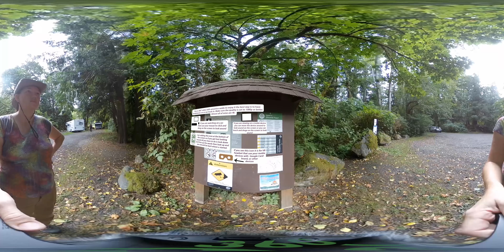A fun hike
Ausia and I are going on a hike to the Strait of Juan de Fuca from lyer river camp. This video is 360° with ambsonic auido. I left most music out so you can hear all the sound of nature with your headphones or earbuds.  The soud will change as you move your phone around or look in differnt spots.  Think you have a good day and think you for your time. Also Ausia is recording too you can see her video hear
From here we head down the road to meet up with the rest of the tribe.